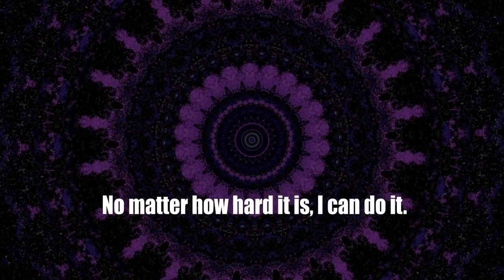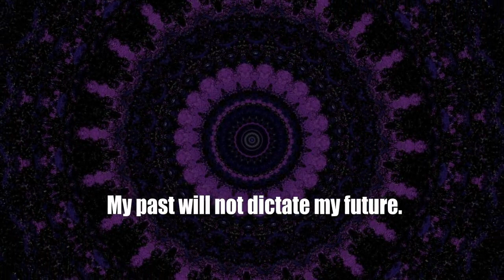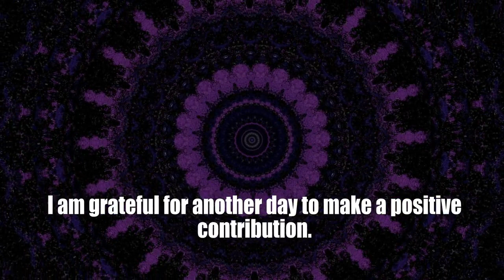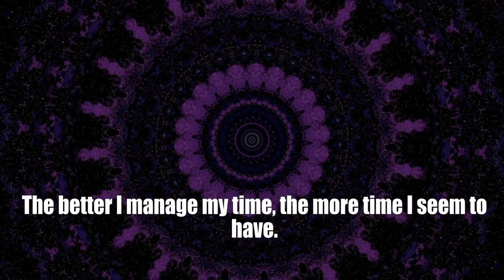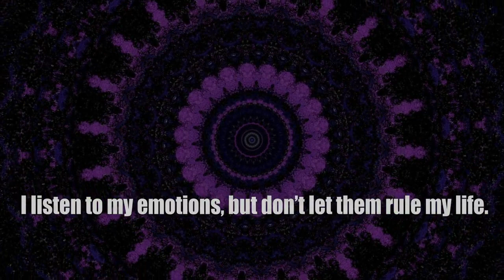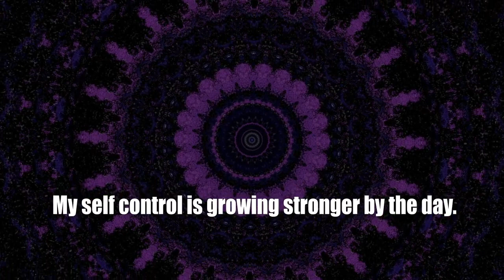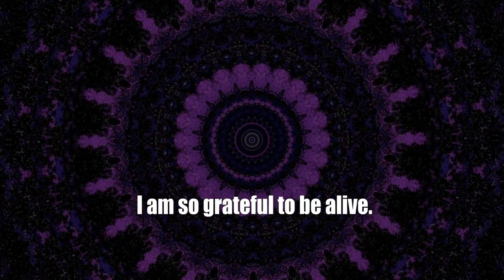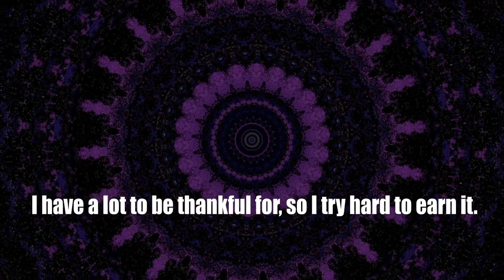Daily Affirmations With Shyla # 101